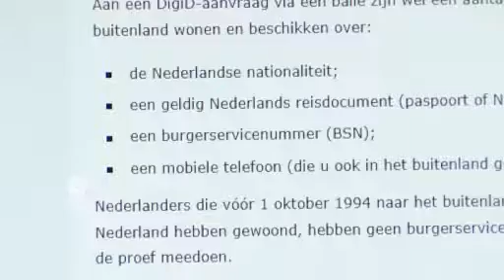Radar - vanavond 9 december 20.30 uur Ned. 1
In 2017 moet iedereen in Nederland alle zaken met de overheid digitaal regelen. Maar kan dat eigenlijk wel? Waar lopen consumenten op dit moment tegenaan? De Nationale Ombudsman en Radar hebben onderzoek gedaan naar de digitale overheid. Het resultaat wordt maandag overhandigd aan minister Plasterk van Binnenlandse Zaken.

Voor meer geld bellen dan je prepaid-tegoed?
Als je vroeger een kwartje in een telefooncel gooide kon je even bellen tot het geld op was. Tegenwoordig hebben we 'prepaid' op de mobiele telefoon: je betaalt van tevoren en op is op. Maar wat als jouw mobiele provider zonder dat jij het weet ervoor gekozen heeft om klanten meer dan hun tegoed te laten bellen? Klanten van Simyo Prepaid kregen hierdoor tot hun verbijstering een hoge rekening.

Vanavond 9 december om 20.30 uur op Ned. 1